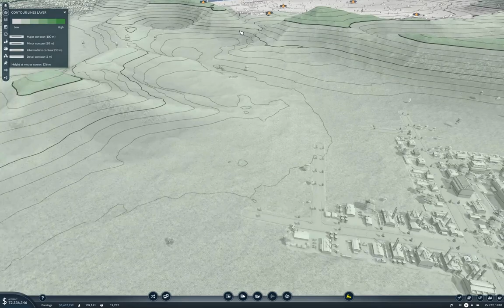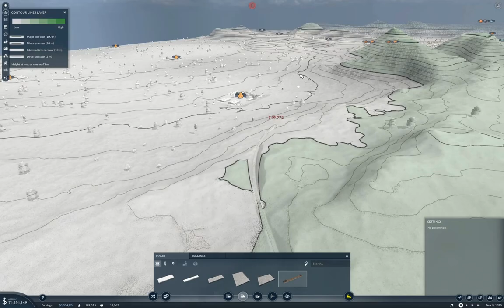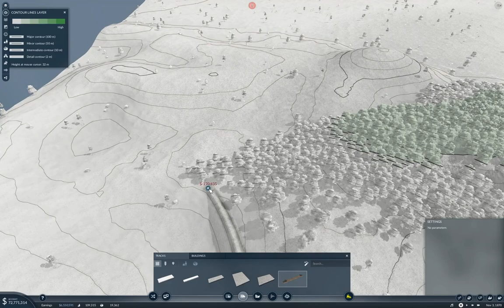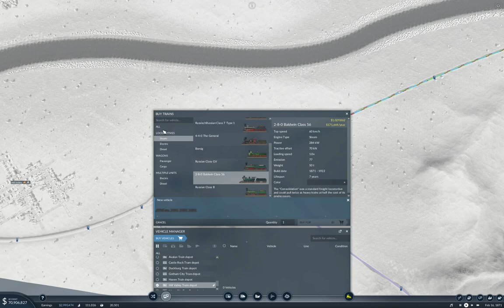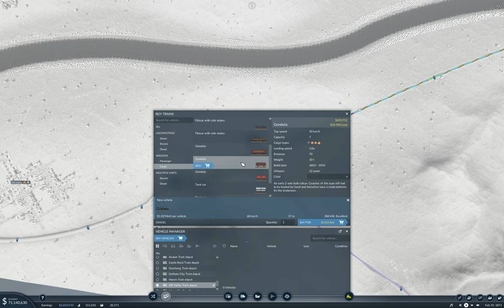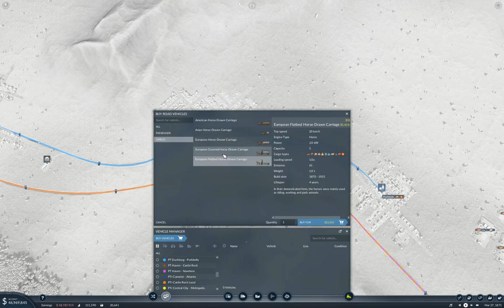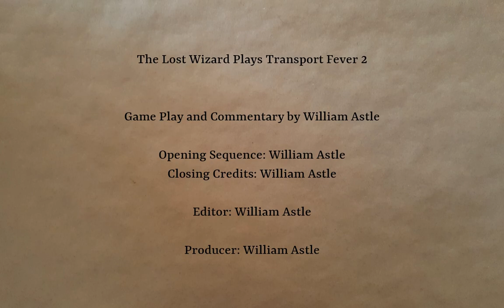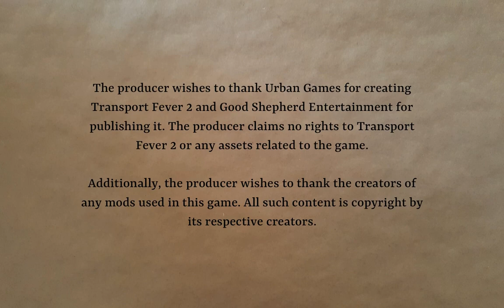Longland Part 11 | Transport Fever 2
Completing the tools delivery network. The bones of the overall network now exist and we go on a long train ride after plumbing in a rather long train line.